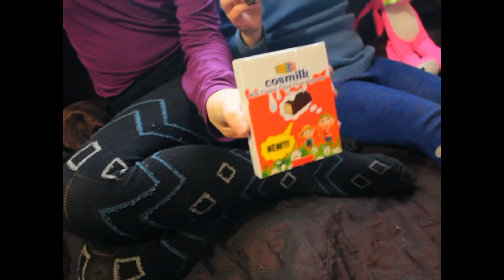Город окружен Шахтами. Гуляем с собачками, дышим пыльным шахтным воздухом !!!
The town is surrounded by mines. Walking with dogs, we breathe the dusty air mine !!!